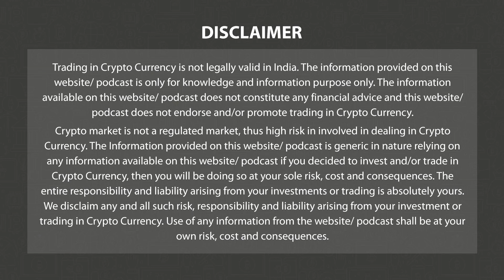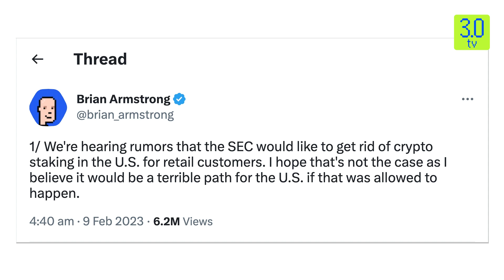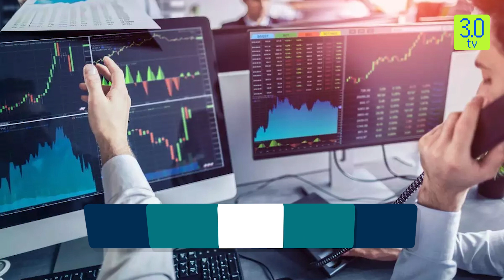Tackling Copyright Violations of Movies Part -1| Copyright Infringement in the Indian Film Industry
US SEC has targeted crypto exchange Kraken's US crypto staking program. In this video we will explore how SEC crackdown will affect crypto staking in USA and its implications on the overall crypto market.

1. Cryptocurrencies market cap below $1 tn mark.
2. U.S. SEC Targets Crypto 'Staking' with Kraken Crackdown.
3. Crypto Exchange Kraken bows down to US SEC'S demand, agrees to pay $30 mn fine.
4. Crypto Staking Market Size About 23% of Total Digital Asset Market Value.
5. Decentralized platforms like Lido, StakeWise Rocket Pool to benefit from SEC crackdown.

About Reallive3TV Channel-
Reallive3TV is a news channel which gives you the latest news on Web3 on a daily basis which include Bitcoin (BTC), Ethereum, LUNA, UST, DogeCoin, etc.
We also give information related to NFTs, Metaverse and other educational information.